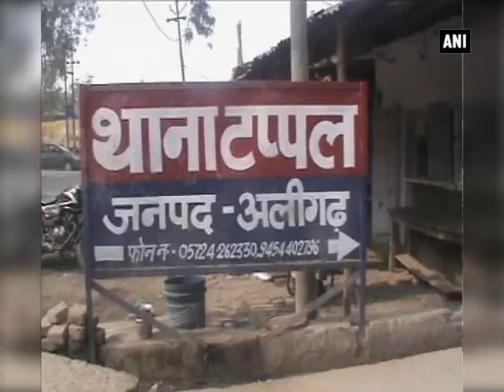Two injured as armed robbers loot bus on Yamuna Expressway - ANI News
Aligarh, Jan 22 (ANI): At least two persons were injured after armed robbers on Sunday looted cash and valuables worth Rs. five lakh from a Delhi-bound private tourist bus on the Yamuna Expressway. Giving details, SSP Rajesh Kumar Pandey said the incident took place when the bus took a halt after one of its tyres got punctured, adding that they also opened fire when passengers retaliated to their robbery act. The injured persons were rushed to a nearby hospital for immediate treatment.